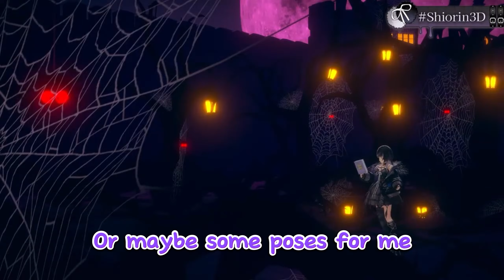Shiori rizzed everyone with her new 3D model [Shiori Novella/Advent] [EngSub]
I fell from stairs.

[Hololive/Vtuber]
Fuwawa Abyssgard & Mococo Abyssgard
FUWAMOCO Ch. hololive-EN @FUWAMOCOch
Shiori Novella
Shiori Novella Ch. hololive-EN @ShioriNovella
Koseki Bijou
Koseki Bijou Ch. hololive-EN @KosekiBijou
Nerissa Ravencroft
Nerissa Ravencroft Ch. hololive-EN @NerissaRavencroft

[Source/August 3, 2024]
A New Chapter Begins!

If you find that my video is interesting, feel free to watch the original stream from their channel, also leave a Like and Subscribe to support this small channel to help spread the mighty Hololive, Thank you!!!